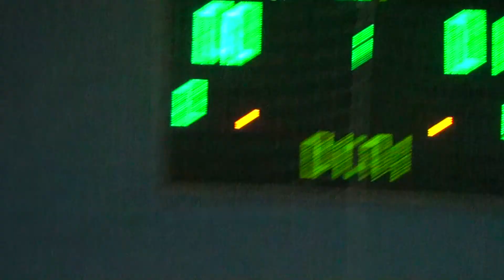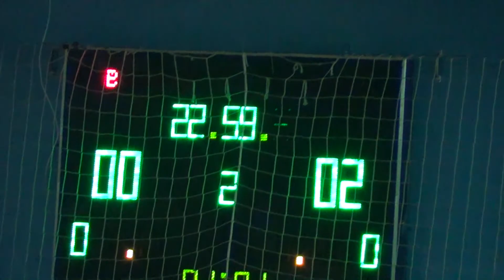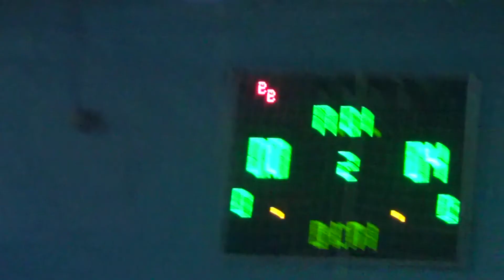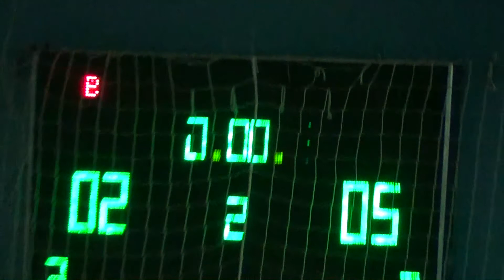КУ 12 тур 3 лига Friends – Фолио Плюс